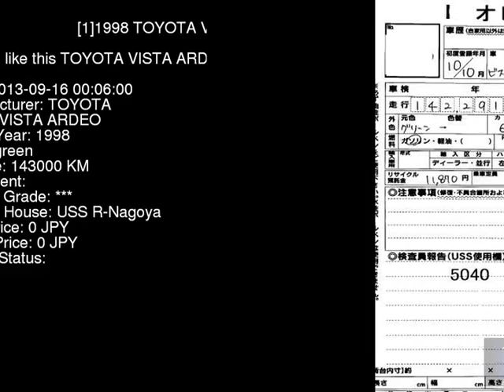1998 TOYOTA VISTA ARDEO SV55G - Japanese Used Car For Sale Japan Auction Import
1998 TOYOTA VISTA ARDEO  SV55G - Japanese Used Car For Sale Japan Auction Import SV55G,TOYOTA,VISTA_ARDEO,jdmvip,vip,jdm,cars,japan,jdmvip.com,japanesecars,usedcars Japanese Used JDM Car For Sale At Auction in Japan for Import